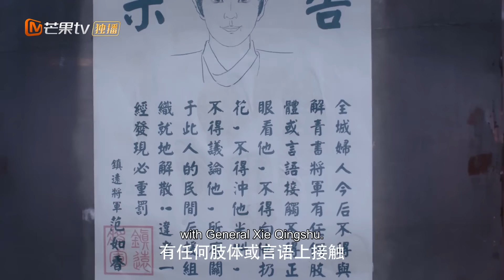EngSub《手可摘星辰》▶EP07现代女孩穿越到游戏世界变成倒夜壶的丑宫女👧天崩开局的她竟然要攻略皇帝陛下才能通关游戏回到现实世界？🎮而她的对手竟然是美艳异国公主👸穿越剧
EngSub《手可摘星辰》现代女孩穿越到游戏世界变成倒夜壶的丑宫女👧天崩开局的她竟然要攻略皇帝陛下才能通关游戏回到现实世界？🎮而她的对手竟然是美艳异国公主👸穿越剧

💬剧情简介：
游戏公司美工狗历夏因一次巧合作为内测玩家进入新开发游戏，却因游戏BUG无法退出，经历了从倒夜壶的丑宫女开始的逆袭之路，她与天子杨墨相爱相杀，吊打北境公主松月樱等一干强敌，最终得知，退出游戏的唯一方法竟是心上人男主的死亡…
原著小说和改编动漫人气十足，《深宫丑女》有着穿越+玛丽苏的硬通货元素，同时添加了更为新鲜的恋爱养成游戏穿越。史上最暖萌的皇帝、最具代入感的女主，令人眼花缭乱的美食盛宴、耳目一新的甜宠情节，让人欲罢不能、大呼过瘾！
✡️主演：何花 / 罗一航 / 文苡帆 / 李海珊 / 崔航 / 安晨芯 / 王智骞
🔢集数：24集

💓精彩时刻：
00:00 每天更新欢迎订阅
05:00 现代女孩穿越到游戏世界变成倒夜壶的丑宫女👧